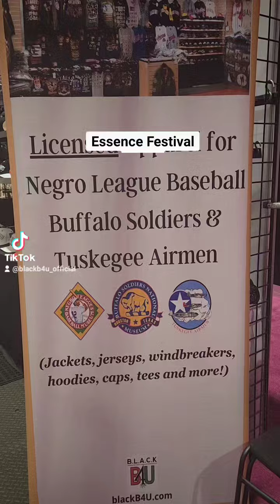Our booth display at Essence Fest 2024